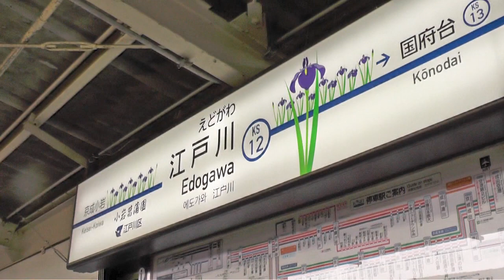本日よりハナショウブ 駅名看板デザイン変更 京成江戸川駅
江戸川沿いにハナショウブが咲いています。それに合わせて、江戸川駅の駅名看板にハナショウブ。